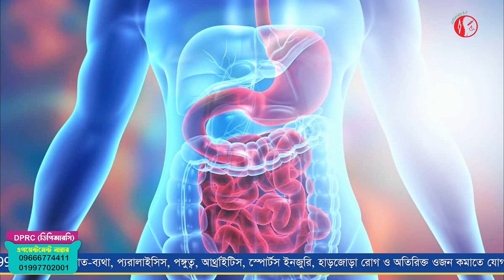আজীবন ব্যথা মুক্ত থাকতে করণীয় | Dr.Md.Shafiullah Prodhan | ডিপিআরসি | DPRC Hospital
✺আমাদের  এর ঠিকানাঃ-
DPRC
12/1 Ring Road, shyamoli Dhaka-1207, Bangladesh.
(ডিপিআরসি , 12/1  রিং রোড শ্যামলি ঢাকা-১২০৭ বাংলাদেশ)